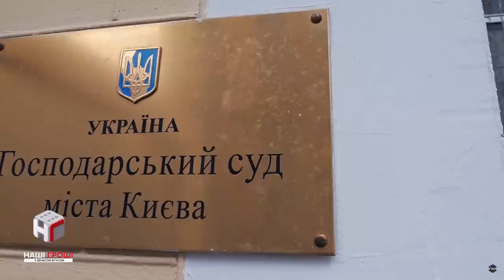Друг мого друга: політичне минуле адміністратора Президента /// Наші гроші №276 (2019.06.17)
До виборів Зеленський висміював призначення друзів на посади. Після - зробив свого "просто друга" Андрія Богдана Главою Адміністрації президента. Що ми знаємо про Богдана, крім того, що він був адвокатом олігарха Ігоря Коломойського? Про юридичні і бізнесові зв'язки Андрія Богдана з відомими і впливовими - у розслідуванні Максима Опанасенка.